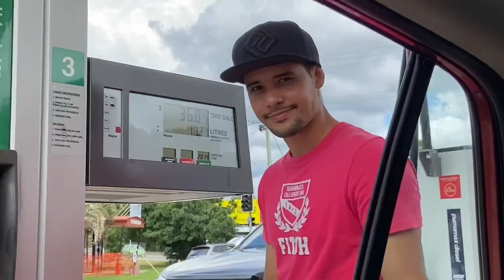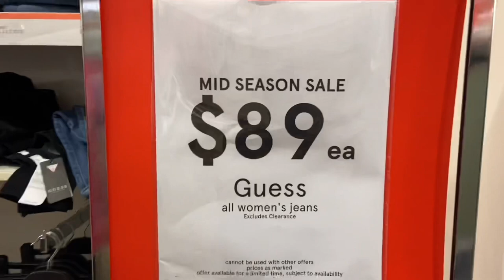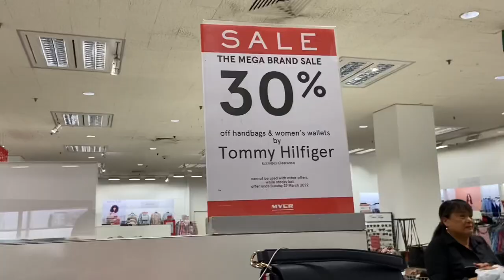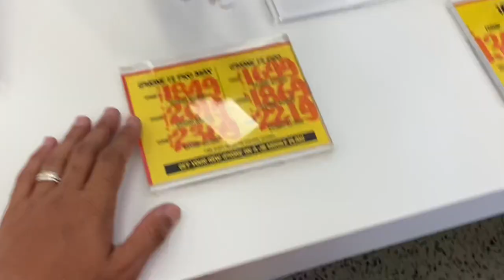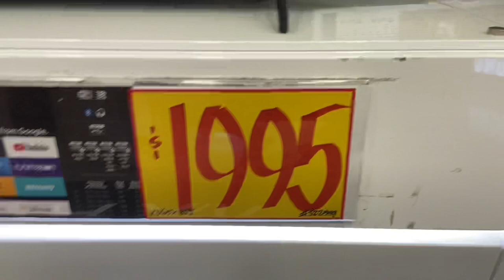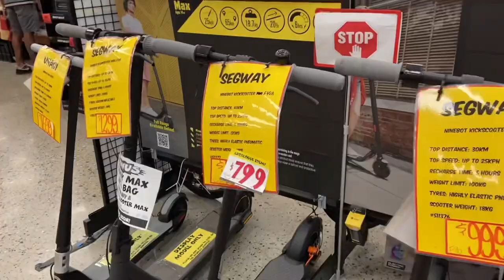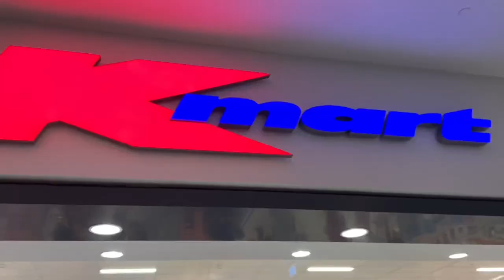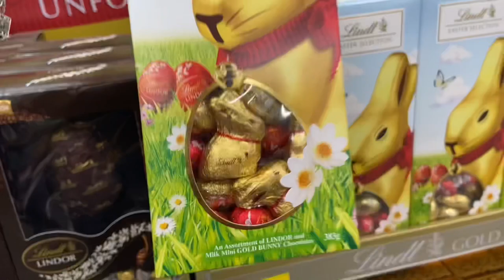TEM de TUDO nesse SHOPPING aqui na AUSTRÁLIA!!!!!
Neste vídeo mostramos a variedade de coisas que tem no shopping Westfield, loja de roupa, loja de eletrônicos, kmart com o plus do que compramos no MERCADO!!!

Nossos instagram’s: @thennysoncampos e @melissafarache